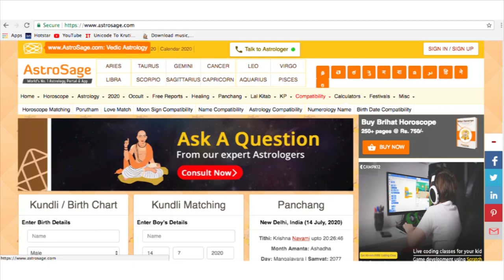Pradosh vrat 2022 dates | प्रदोष व्रत 2022 | Pradosh vrat 2022 calendar | Pradosh vrat 2022 list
Pradosh vrat 2022 list | Pradosh vrat 2022 dates | Pradosh vrat 2022 calendar | प्रदोष व्रत 2022 का कैलेंडर

जानें साल 2022 में कब-कब है प्रदोष व्रत!